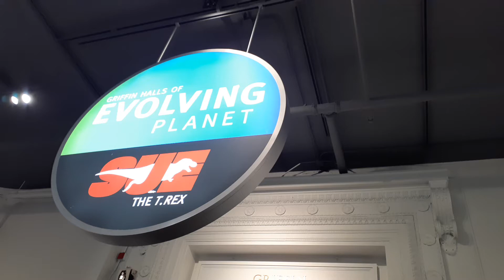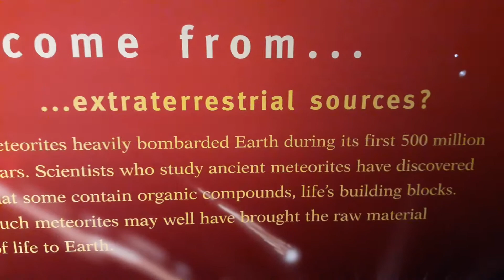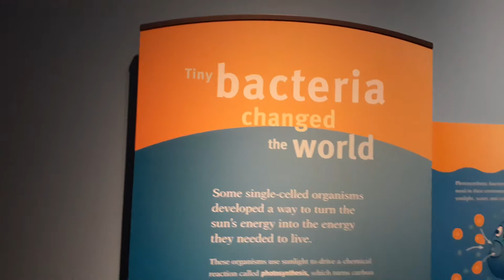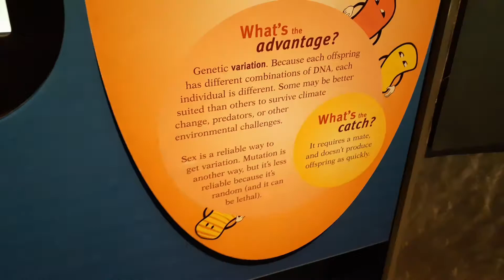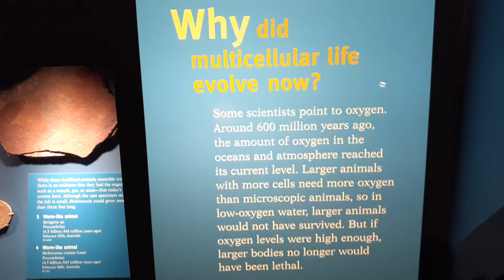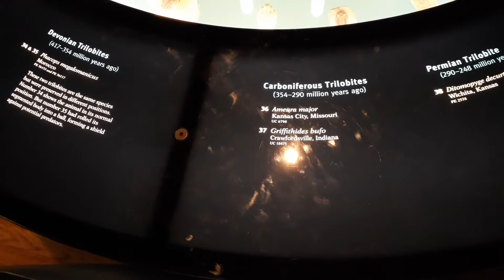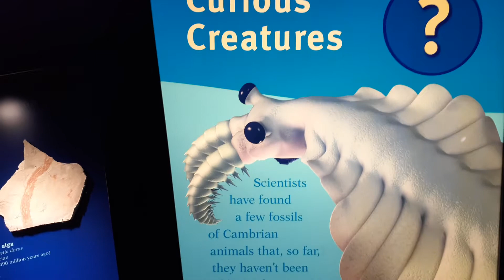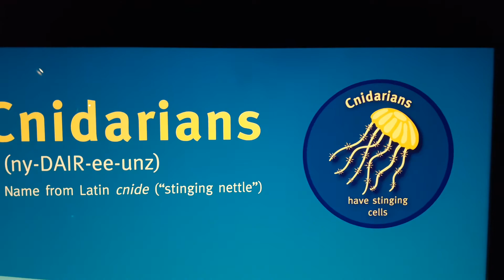Exploring Field Museum Part 34